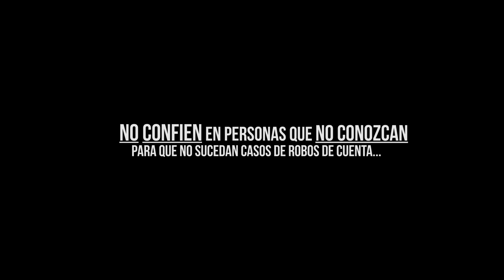ASI ME QUISIERON ROBAR MI CUENTA VERIFICADA EN FREE FIRE *ME ENFRENTO EN PVP POR MI CUENTA* -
mi instagram!: @kenglee_ff

😱 NUEVA LUCK ROYALE ANGELICAL 😱 NO CREI QUE ESTE MOMENTO LLEGARIA *angelicales casi regalados* , NUNCA ME HABÍA PASADO ESTO EN UNA LUCK ROYALE *demasiado triste* | TheHectorino , ME GASTE LA FORTUNA DE MI VIDA (80.000$) EN LA NUEVA LUCK ROYALE DE ORO ESPECIAL ! *consigo todo* , REACCIONANDO A CUANDO DONATO RAPO A JEANKI EN LA VIDA REAL ! *2 años* | TheHectorino , Mr Stiven SACA la NUEVA XM8 GUARDIAN del DESTINO **LA MEJORA AL MAXIMO** GASTA 10.000 DIAMANTES , TOP 7 MEJORES JUGADORAS DE FREE FIRE *Legendario* | TheHectorino , HOY MOSTRARE LO QUE GARENA FREE FIRE ME HIZO EN ESTA LUCK ROYALE... *Humillado* | TheHectorino , ME PASO ALGO MUY MALO DESPUÉS DE SACAR LA NUEVA LUCK ROYALE Y TIENES QUE VERLO | TheHectorino , ESTO ME PASO POR SACAR LA LUCKY ROYALE A LAS 3:00 AM EN FREE FIRE | TheHectorino , DICEN QUE ESTA ES EL ARMA LEGENDARIA DE FREE FIRE *Nueva Luck Royale* | TheHectorino